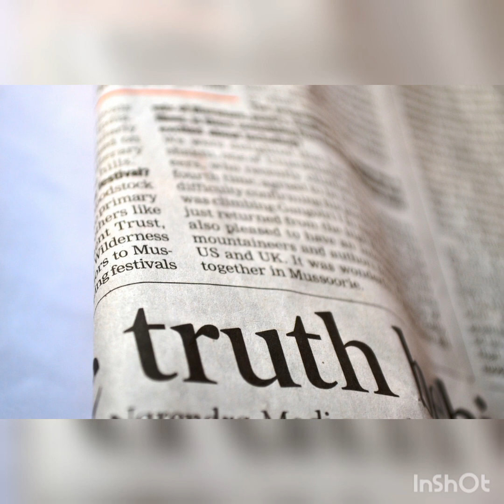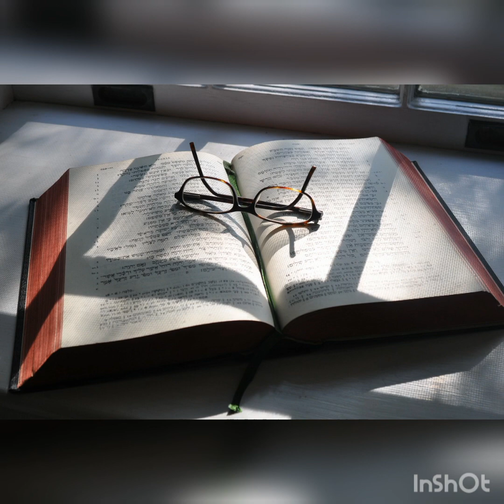パパ(元歌：Princess Princess)／ひろみ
「M」をUPした時、リクエスト頂いていました。私達世代の結婚式には必ず歌われていた曲です(^-^)
今日は父の日なので、UPしました。